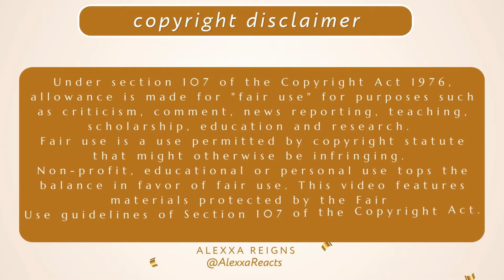🕶️ Alexxa Reacts to THE PRESIDENT'S COMING! (PART 2) 😂 | The Golden Girls Reaction | Blind Reaction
Edited reaction to The Golden Girls (1985) - S5:E26 - The President's Coming! (Part 2) | Canadian Reaction | TV Commentary.

We are back with another THE GOLDEN GIRLS REACTION. Today, we are watching THE PRESIDENT'S COMING! (PART 2). We have finally reached the end of Season 5! What a fun season! I love this show so much, I can't believe we only have two more seasons left 🥹. As always, this was a fun episode to cap off season 5! I hope you guys enjoy this one. I can't wait to start season 6!

🌟 The Golden Girls is an amazing AMERICAN SITCOM that follows four older ladies living in a house together and their shenanigans.

🎥 This is not a substitute for the original material. In Canada, you can enjoy the tv show on Disney+.

xoxo,
Alexxa

Background/Nationality: Haitian, French Canadian.

Chapters:
00:00 Introduction
00:41 Reaction
12:17 Commentary